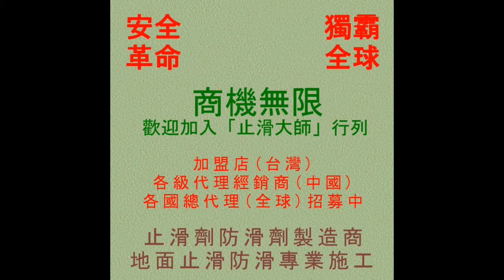710 台北西門町商家前磁磚地面止滑防滑施工工程地點確認